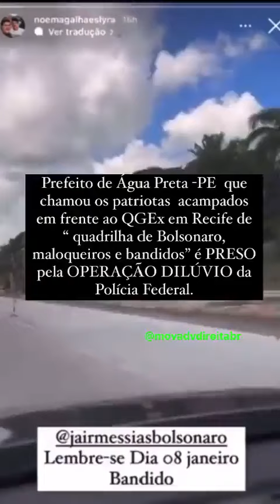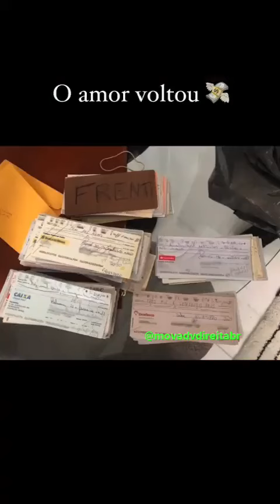Prefeito de Água Preta Foi Preso Pela Operação Dilúvio.